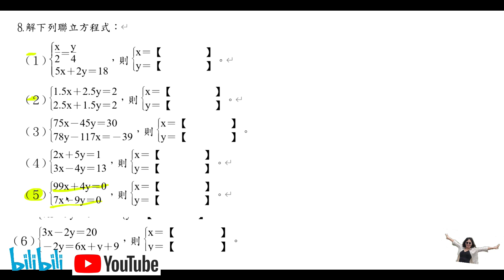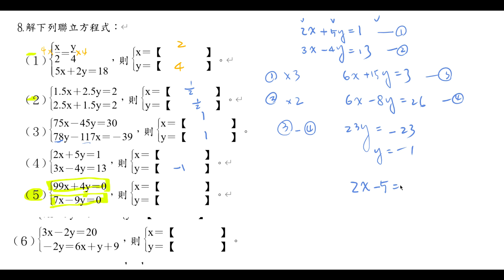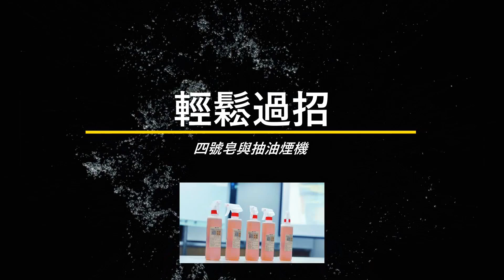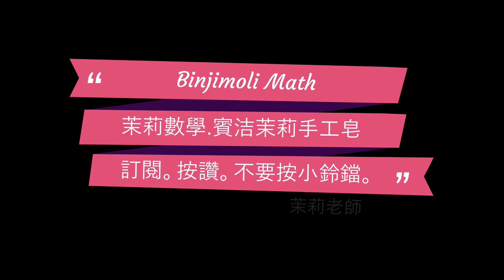解下列聯立方程式：(１) x/2＝y/4、5x＋2y＝18，則 x＝【 】y＝【 】。(２) 1.5x＋2.5y＝2、2.5x＋1.5y＝2，則 x＝【】y＝【 】。.....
解下列聯立方程式：
(１)　x/2＝y/4、5x＋2y＝18，則　x＝【　　　　】y＝【　　　　】。
(２)　1.5x＋2.5y＝2、2.5x＋1.5y＝2，則　x＝【　　　　】y＝【　　　　】。
(３)　75x－45y＝30、78y－117x＝－39，則　x＝【　　　　】y＝【　　　　】。
(４)　2x＋5y＝1、3x－4y＝13，則　x＝【　　　　】y＝【　　　　】。
(５)　99x＋4y＝0、7x－9y＝0，則　x＝【　　　　】y＝【　　　　】。
(６)　3x－2y＝20、－2y＝6x＋y＋9，則　x＝【　　　　】y＝【　　　　】。

郵局愛郵購訂購網址